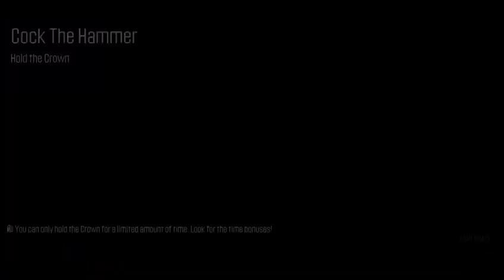GET REKT! PvP[The Crew]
A couple of PvP races and wrecking my best friend, xLOKI3x(he raged). Pretty decent day. Group channel (twitch): xLokiblaster3653x -- Watch me live